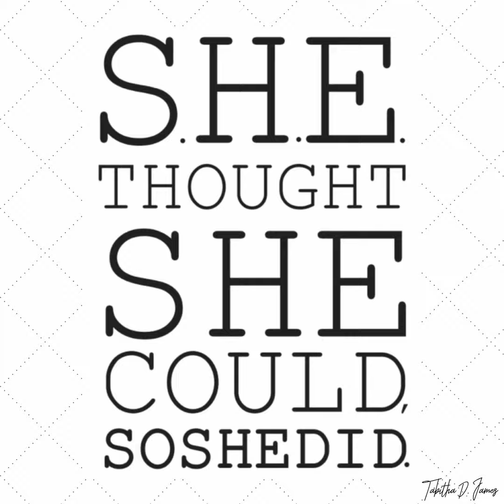008: Better Is Inside of You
Have you ever caught yourself or someone else saying: I'll be better when I get _____(insert person or thing here)? Well guess what? Better is already inside of you, it's just waiting on YOU to tap into the greatness you posses. Ask yourself am I being bitter or better? Am I ensuring that I am doing my best, being my best and thinking my best?In this episode, I discuss the process of tapping into the better that is already within you. Maybe you need a shift in mindset or surrounding to tap into the better inside of you -- possibly you need to realign yourself with yourself, yes with yourself. Recognize that being one with self is more important than any dollar amount, position or significant other. Dive into this conversation and be sure to have your notepad, there is an activity to assist with tapping into the better within you.As mentioned in this episode, "And then coffee: 14 Days of Intentional Inspiration" is waiting for you Be sure to pre-order your copy today! or find me on social media!

or find Tabitha on social media!